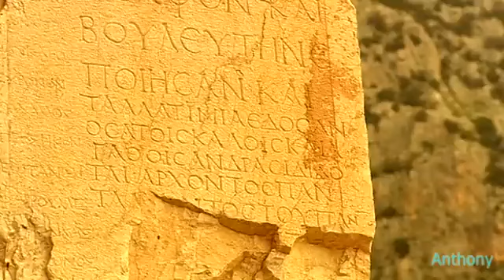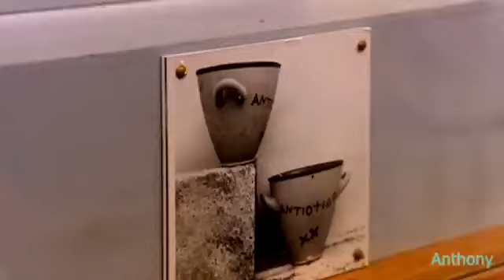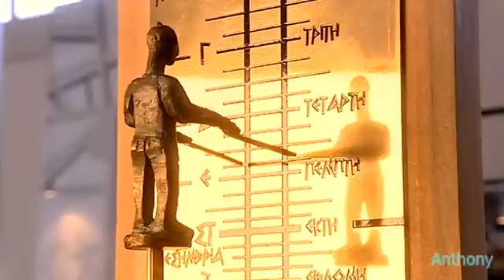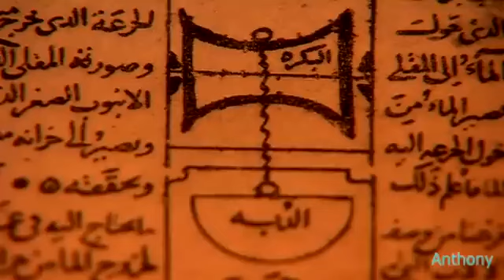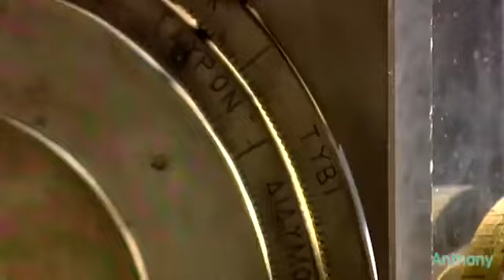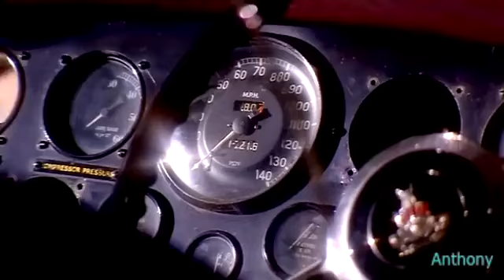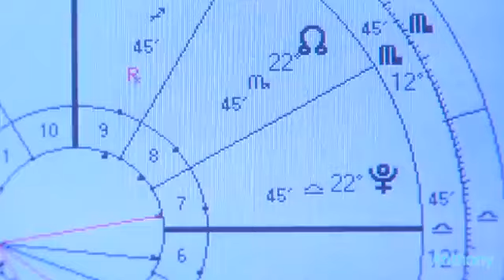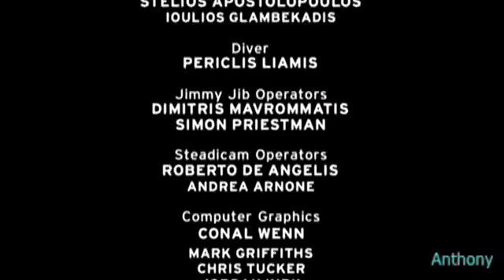Antiche tecnologie ancora incomprese. La storia e i suoi misteri.